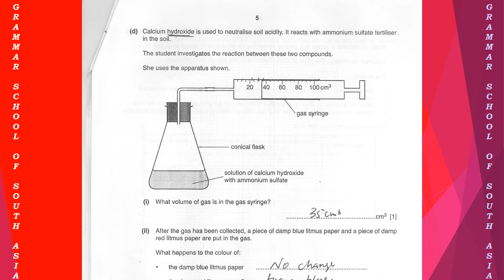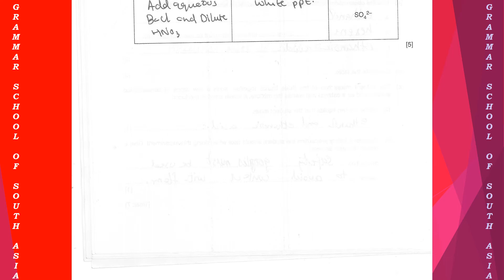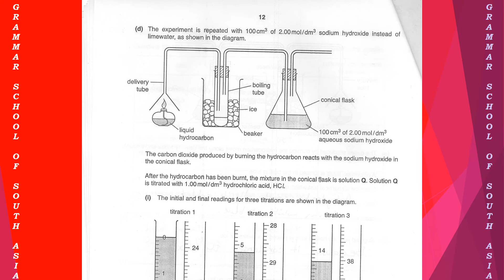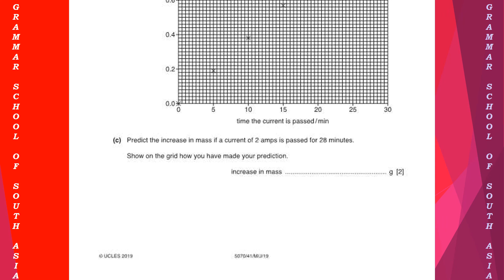5070_s19_ms_41 Solution of 5070/41 May/June 2019 Paper 4 Cambridge O Level Chemistry (5070) (ALA)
This is a sample written by a student Arsam Ali from Islamabad Pakistan